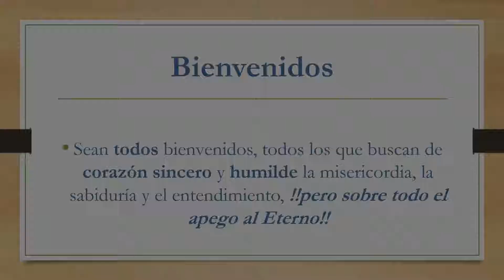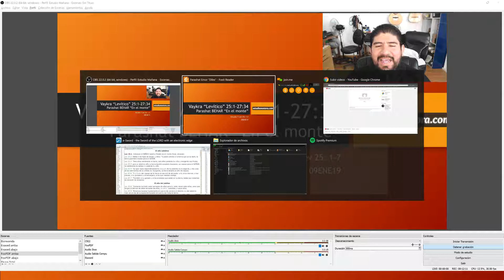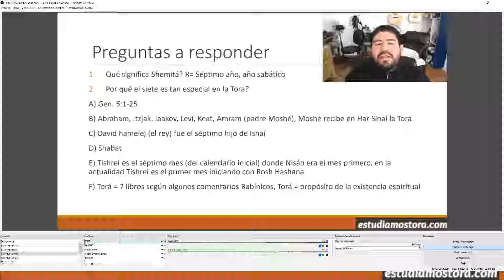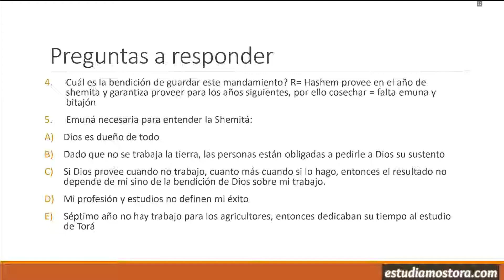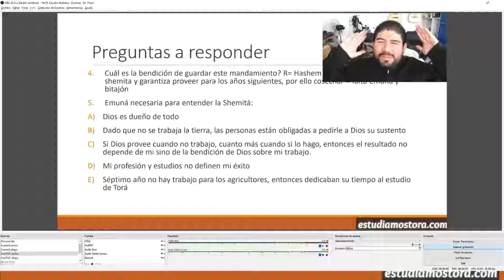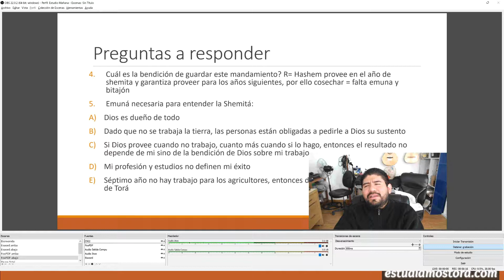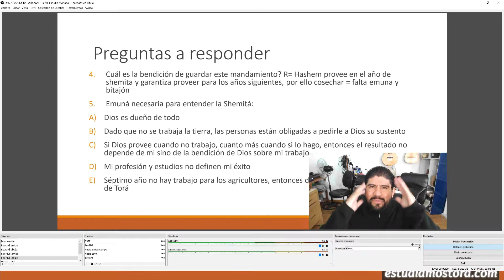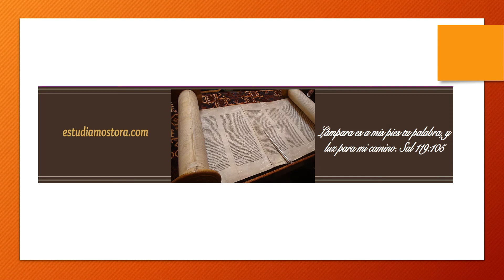Levítico Estudio 1 Parashat BEHAR "En el Monte"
Únete al grupo de estudio y participa en vivo, las instrucciones están en la página: estudiamostora.com, estudiamos de lunes a viernes de 8:30 a 10 am, y de lunes a jueves de 7:30 a 9 pm, hora de la Cd. de México.

Paz y alegría :)

Bienvenidos
Sean todos bienvenidos, todos los que buscan de corazón sincero y humilde la misericordia, la sabiduría y el entendimiento, !!pero sobre todo el apego al Eterno!!
Llegaste a un sitio donde todos aprendemos juntos, donde consideramos que todos es mejor que uno, donde somos una unidad y no un llanero solitario.
Estoy seguro que tus aportaciones van a ser muy valiosas para el grupo de estudio, siempre busca en tus comentarios:

1) Una dirección: "Toda acción lleva una intención." ¿Por qué digo lo que digo? Pero más importante ¿Para qué lo digo? ¿Qué busco lograr con mi comentario?

2) Ataca las ideas y no a las personas, respeta a la persona y se humilde con sus ideas, aunque digas la verdad de nada sirve si tu prójimo no toma ventaja de ello.

3) Evita a toda costa la discusión dañina, que no lleva a ningún lado, acuerdate del punto uno.

4) Evita abordar temas polémicos, no hablamos de religiones, ni de ningún tema que cause división entre las personas, ENFÓCATE EN LA PORCIÓN DIARIA DE LECTURA Y SU APLICACIÓN PRÁCTICA A TU VIDA

Por último, disfruta el estudio y haz que los otros también lo disfruten tanto como tú quisieras, ¡¡Una vez más, ERES BIENVENIDO!!